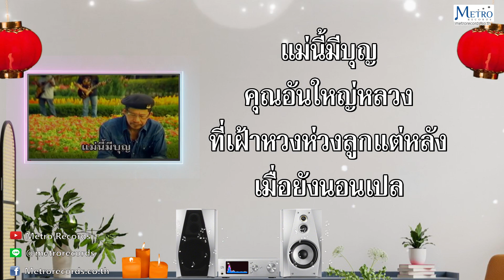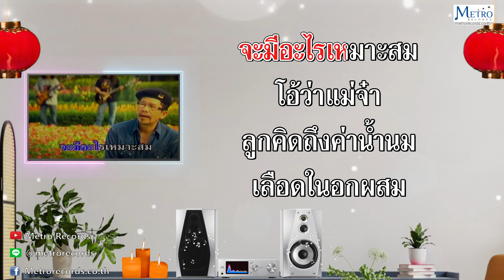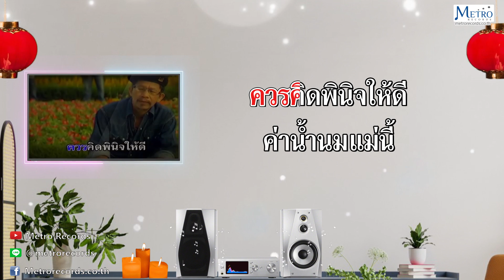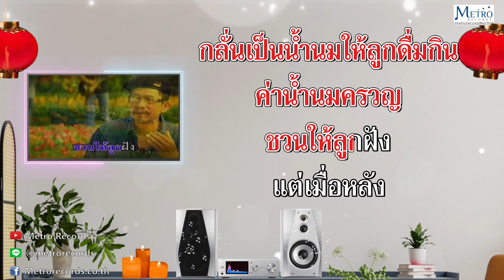ค่าน้ำนม - หงา คาราวาน (Official Master)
เพลง : ค่าน้ำนม
ศิลปิน : หงา คาราวาน
คำร้อง/ทำนอง : ไพบูลย์ บุตรขัน
อัลบั้ม : คาราโอเกะ รวมฮิต หงา คนช่างฝัน

            แม่นี้มีบุญคุณอันใหญ่หลวง
ที่เฝ้าหวง ห่วงลูกแต่หลังเมื่อยังนอนเปล
แม่เราเฝ้าโอ้ละเห่
กล่อมลูกน้อยนอนเปลไม่ห่างหันเห ไปจนไกล

แต่เล็กจนโตโอ้แม่ถนอม
แม่ผ่ายผอมย่อมเกิดจากรักลูกปักดวงใจ
เติบโตโอ้เล็กจนใหญ่
นี่แหละหนาอะไร มิใช่ใดหนาเพราะค่าน้ำนม

ครวญคิดพินิจให้ดี
ค่าน้ำนมแม่นี้
จะมีอะไรเหมาะสม
โอ้ว่าแม่จ๋า ลูกคิดถึงค่าน้ำนม
เลือดในอกผสม กลั่นเป็นน้ำนมให้ลูกดื่มกิน

ค่าน้ำนมควรชวนให้ลูกฝัง
แต่เมื่อหลังเปรียบดังผืนฟ้าหนักกว่าแผ่นดิน
บวช เรียนพากเพียรจนสิ้น
หยดหนึ่งน้ำนมกิน ทดแทนไม่สิ้นพระคุณแม่เอย